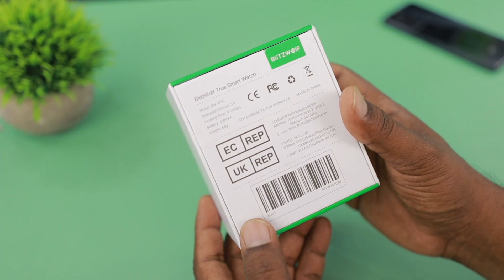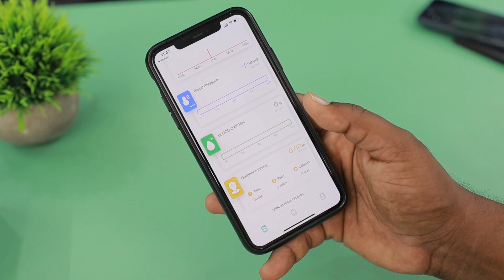OMG 😻 😻 .. Rs.3000 Calling Feature - Amazing Metal Body - IPS HD Display Smartwatch Unboxing🔥 🔥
BlitzWolf BW-AT3C Smart Watch

the expected delivery time：12-15days

Monitors :-
1. LG gaming monitor 29 Inches
2. LG gaming monitor 24 inches
3. Thinkvision

My Phones ;-
1.Iphone 11 pro max
2.redmi k20 pro
3. Google pixel 3

Cameras :-
1. canon 80D
2.Canon G7x Mark II

Microphones :-
1.Boya M1
2.Blue Yeti
3.Blue snow Ball

Lights :-
2.Digitek Ring Light

Back Ground :-
1.Accoustic Foam

Tripods:-
1. Simpex
2. DIgitek